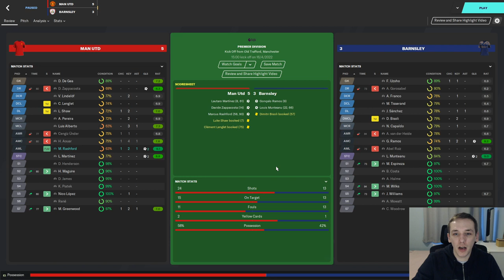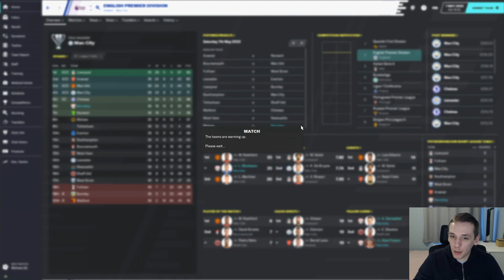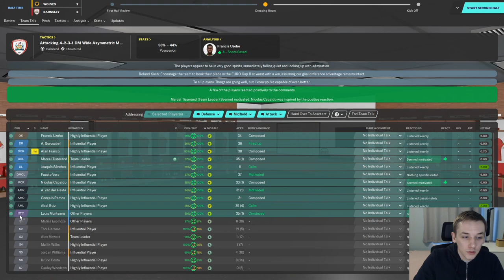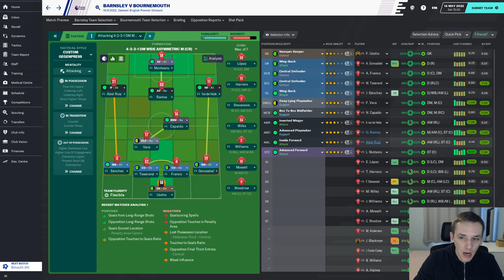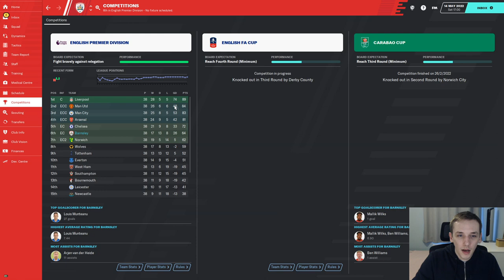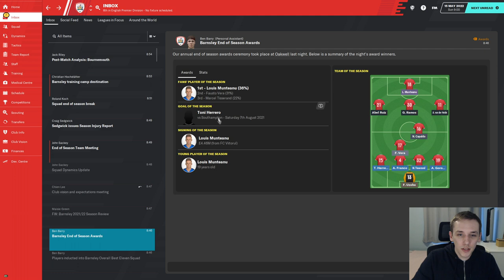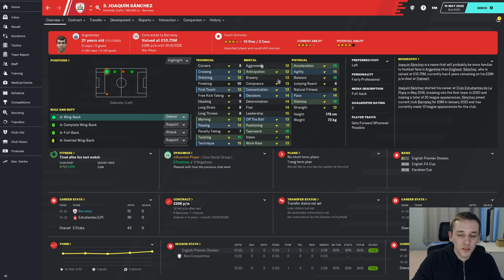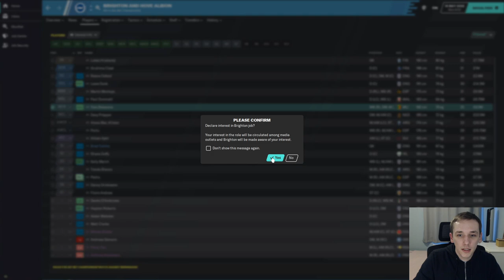FM20 | YOYOMAN BARNSLEY | #21 | TIME TO RESIGN | FOOTBALL MANAGER 2020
In today's episode we wrap up our time at Barnsley and set the yardstick as to which all clubs going forward will be measured.